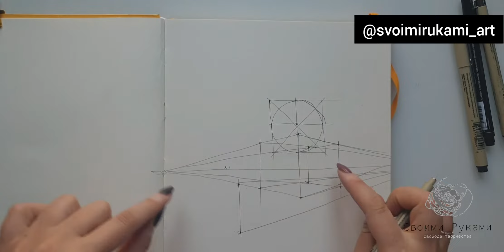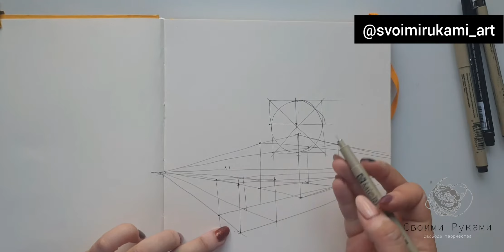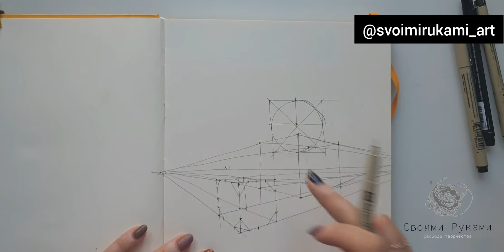Перспектива. Сквозное построение Сайт: Moroshkina.ru Инста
Перспектива. Сквозное построение